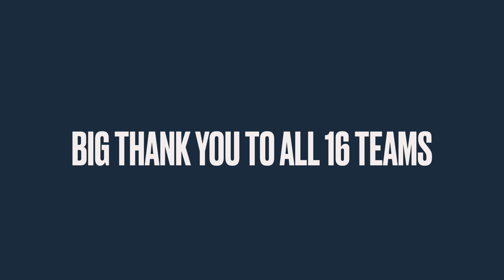Cricketers in Japan Speak